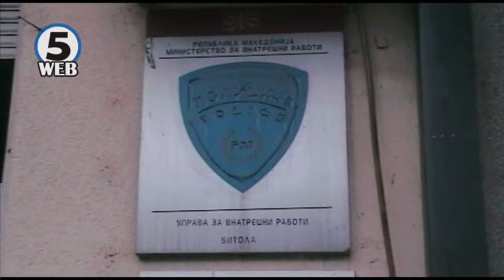Го чувал под перница – крадци му го однеле богатството вредно 33 илјади долари